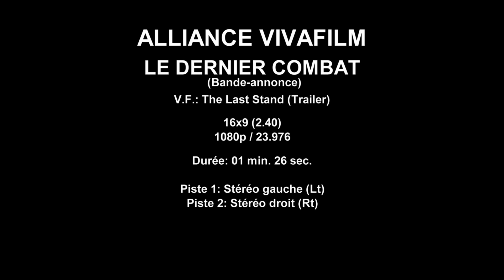LE DERNIER COMBAT (version française de THE LAST STAND)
Avec Arnold Schwarzenegger